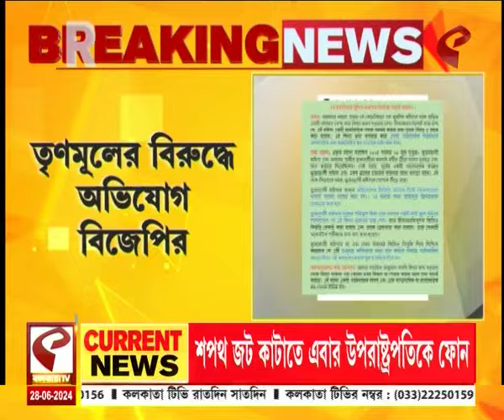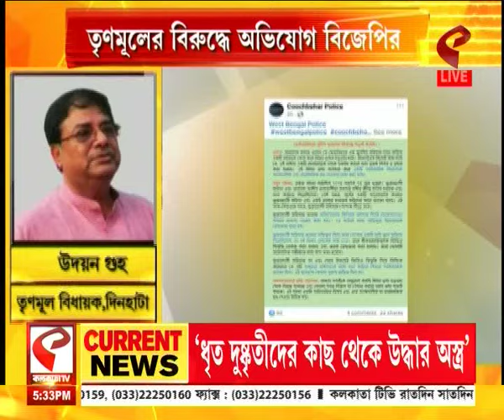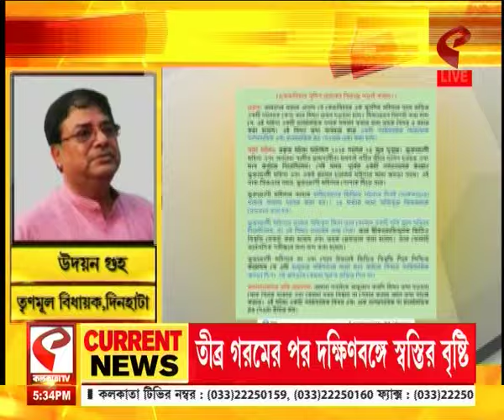Mathabhanga | মাথাভাঙায় মহিলাকে বিবস্ত্র করে মারধরের অভিযোগ, তৃণমূলের বিরুদ্ধে অভিযোগ বিজেপির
মাথাভাঙায় মহিলাকে বিবস্ত্র করে মারধরের অভিযোগ, তৃণমূলের বিরুদ্ধে অভিযোগ বিজেপির

website link for this copy :
@Kolkata Tv